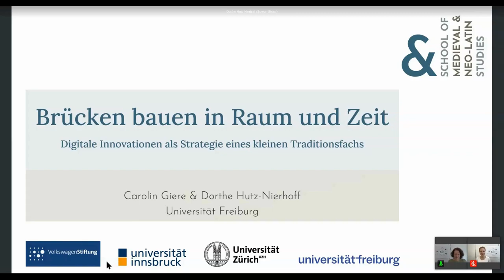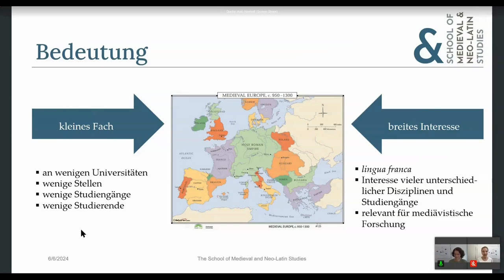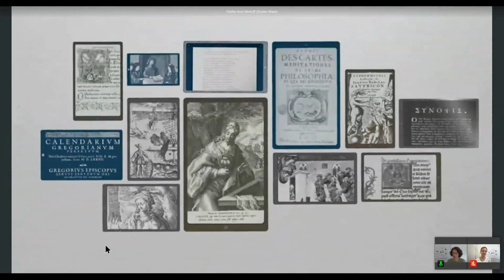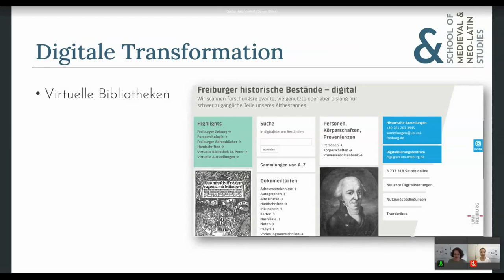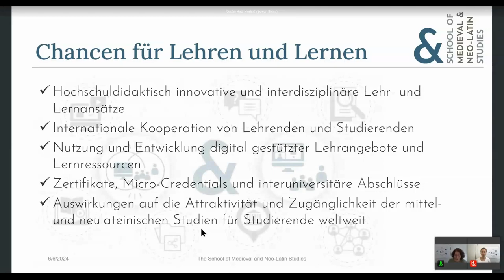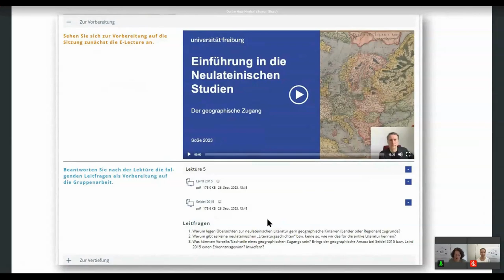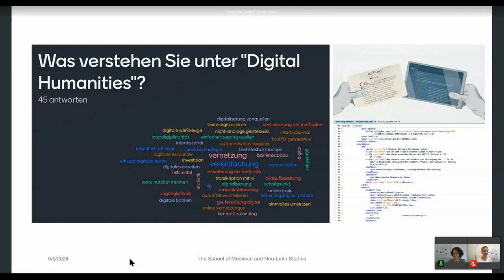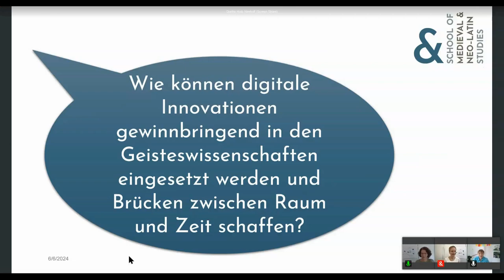Digitale Innovationen als Strategie eines kleinen Traditionsfachs - Hutz-Nierhoff & Giere - U:FF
Brücken bauen in Raum und Zeit: Digitale Innovationen als Strategie eines kleinen Traditionsfachs: Ein Input von Dorthe Hutz-Nierhoff und Carolin Giere auf dem University:Future Festival 2024.

Die Digitalisierung transformiert auch und nicht zuletzt die Geisteswissenschaften – die 2023 gegründete School of Medieval and Neo-Latin Studies spielt hier eine wegweisende Rolle. Der Verbund der Universitäten Freiburg, Innsbruck und Zürich eröffnet neue Dimensionen der Vernetzung und stärkt zugleich Mittel- und Neulatein als kleines, bedrohtes, wenig sichtbares Fach. Die internationale Kooperation von Lehrenden und Studierenden ermöglicht die Nutzung und Entwicklung vielfältiger digital gestützter Lehrangebote und Lernressourcen über Grenzen hinweg. Durch erprobte Konzepte wie Hybrid und Flipped Classroom und eine flexible Lehr- und Lernmatrix wird der Zugang zu fachspezifischen Inhalten und Methoden vereinfacht. Digitale Tools eröffnen Zugänge zu seltenen Manuskripten und fördern kollaboratives Lernen. Die School bereichert die klassischen Geisteswissenschaften durch Inhalte aus Mittelalter und Neuzeit in den zentralen Bereichen Literatur & Ideengeschichte, Schule & Citizen Science sowie Digital Humanities. Mit unserem Beitrag zeigen wir Herausforderungen und Chancen auf, die innovative Ansätze wie Zertifikate, Micro-Credentials und interuniversitäre Abschlüsse mit sich bringen. Wir laden zu einer offenen Diskussion über die Zukunft geisteswissenschaftlicher Studien(gänge) in der digitalen Bildungslandschaft ein.

Dorthe Hutz-Nierhoff ist seit 2016 im Bereich E-Learning an der Universität Freiburg tätig, wo sie Lehrende zu Fragen des digitalen Lehrens und Lernens berät. Mit einem sprach-, kultur- und betriebswissenschaftlichen Hintergrund entwickelt sie als zertifizierte Expertin für neue Lerntechnologien (HFU Akademie) seit mehr als 10 Jahren Lehr- und Lernszenarien in verschiedenen Disziplinen. Seit 2020 unterstützt sie vor allem die Entwicklung innovativer Bildungsformate im internationalen Kontext. Ihr Interesse gilt zudem neuen Formaten zur Förderung (digitaler) Lehrkompetenzen im Zusammenhang mit der Bildung von Communities of Learning/Practice wie dem derzeit pilotierten edacticLab.

Carolin Giere studierte Klassische Philologie, Italianistik und Kunstpädagogik. An der Universität Göttingen gründete sie die digitale Plattform „Mittel- und Neulatein macht Schule!“, die Lateinlehrer:innen einen unkomplizierten und kostenlosen Zugang zu Lehrmaterialien bietet. Seit 2022 ist sie Koordinatorin der ‘School of Medieval and Neo-Latin Studies‘ (mnlatin.org) an der Universität Freiburg, für die sie ein inter-universitäres, interdisziplinäres und digitales Lehrprogramm mitentwickelt hat, das Zusatzqualifikationen in den mittel- und neulateinischen Studien ermöglicht. Sie bietet Lehrveranstaltungen zu den Programmschwerpunkten „Schule & Citizen Science“ und „Digital Humanities“ an und legt ihren Fokus insbesondere auf die Fort- und Weiterbildung von (werdenden) Lehrer:innen.